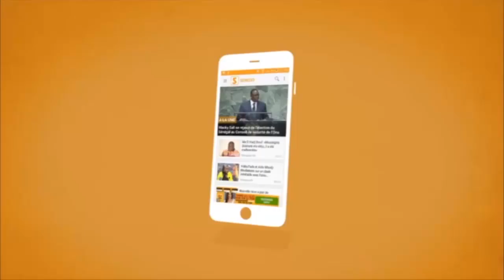Mbackè: Le Message de Gallo Ba, Après Son Vote